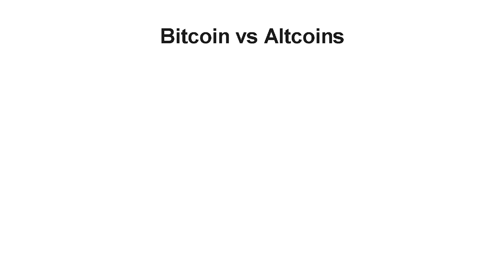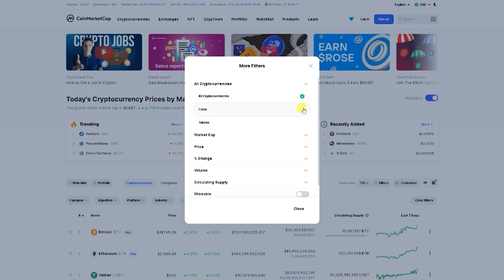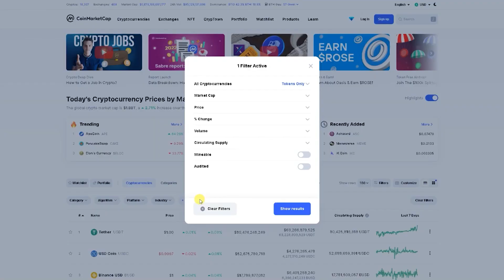What are Altcoins? - George Levy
In this video, I'm going to explain "What are Altcoins? - George Levy"

Join me in a free blockchain masterclass and learn "How to Go From Zero to Paid Blockchain Professional...Without Wasting Years of Time and Effort. (and Without a Degree or Prior Tech Skills)"

In this video, based on a lesson from the "The Basics of Bitcoin, Cryptocurrency and NFTs" I answer one of the most frequently asked questions I get:

Learn more in my course "The Basics of Bitcoin, Cryptocurrency and NFTs" where you will learn key concepts of Bitcoin, cryptocurrencies and Non-Fungible Tokens (NFTs) as easy as 1,2,3!

Feel free to enroll and share the link with anyone else who you believe may benefit from learning about Bitcoin, cryptocurrency and NFTs.

Hope you all will enjoy the video very much and find the course valuable and I look forward to seeing you inside the course. Thank you so much for being with me.

Get a free Bitcoin wallet from Coinbase, buy cryptocurrencies such as Bitcoin and Ether and other popular coins and tokens like Dogecoin and SHIBA INU, and find out how you can earn $10 in free bitcoin at the following link:

➤Suggested Videos:-